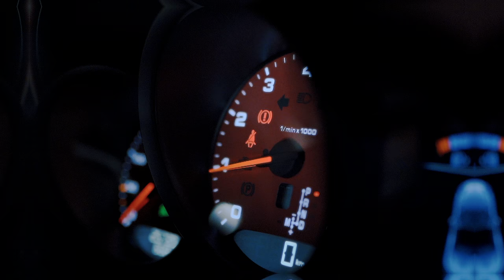THE SHORT GETAWAYS | Short Porsche Film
A short Porsche boxster cinematic B-roll.

My channel doesn't have any revenue yet, probably this referral will help the channels;

Way to support me as Creator:
2. Student version Credit card Alternative
Air Asia Big Pay card
Verified ID & activate your debit card
then both of us get reward Rm10
using the code :  UZYJWVVDWA

If you want to support me, so I can create more awesome stuff:

*Creative creation*
1.Online courses

Click to purchase gears I use(Best Deal):
Camera

Stabliser
Tripod :
Monopod :

Variable ND filter  :
Step up ring :
Moment Cine bloom 10% Filter :
Star Filter :

software
lightroom
photoshop